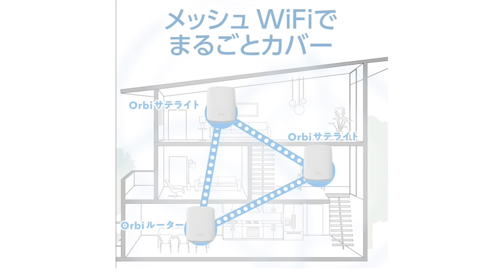【オービ Orbi】Wi Fiルーター！AX1800！メッシュルーターが2台で電波が途切れない！もっと早く買っておけばよかった！戸建てはコレ！ヨドバシ店員さんイチオシ！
【ニーワーNEEWER】18インチリングライト！撮影に必須！買って正解！海外製でコスパ◎！今のところ問題なく使用できます！

半弓道場ゆみやさん
東京都文京区2-23-4
東京ドーム徒歩8分！
気軽に弓道体験しよう！